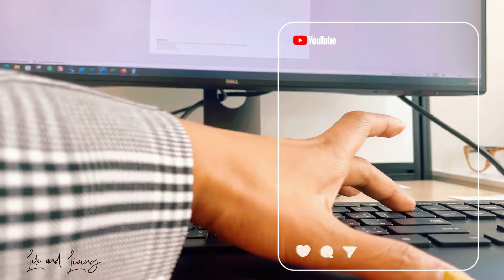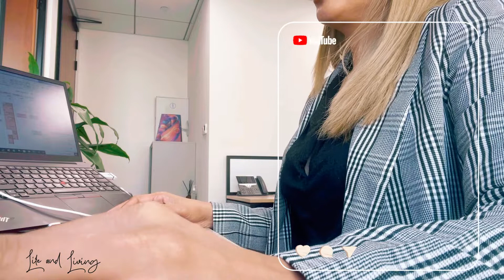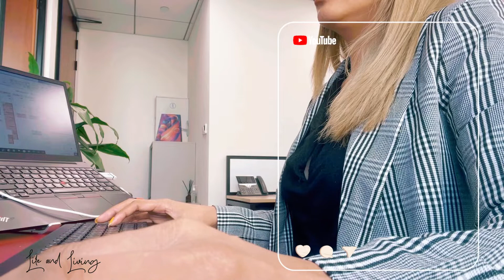Vlog • Day in my work life | Luxury car test drive | J U S T P I A dubai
Hello people! Here's another a day at work and a test drive to newest luxury car from Mazda. I have visited their showroom in Shiekh Zayed and got a chance to try out the Mazda 3 Hatchback, it's 2023 model and this is what exactly looking for. Amazing interior of the car that looks luxurious.

Musician: Jeff Kaale

Musician: Jeff Kaale

Musician: Carl Storm

Musician: Silicon Estate

Musician: LiQWYD